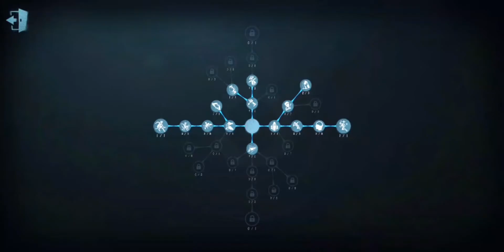IDENTITY V | A Badge Perfumer Gameplay | Arms Factory | Titan High Rank Tier